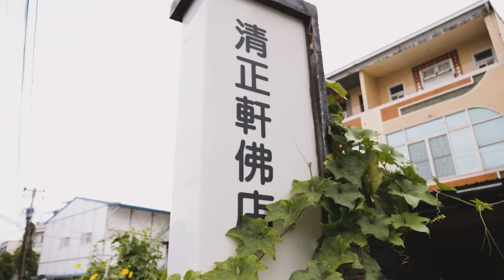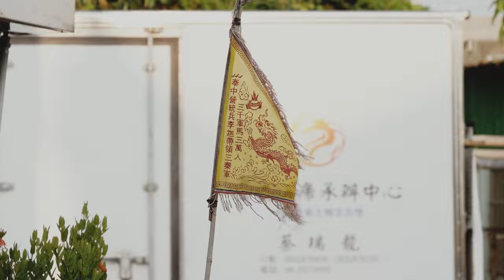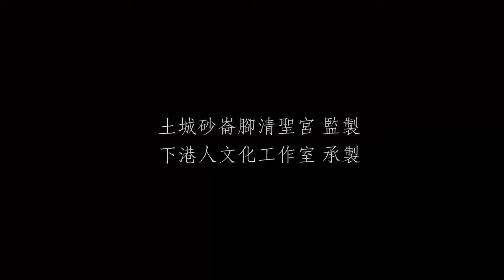砂崙腳清聖宮【八府巡按李府大神】入神開光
台南土城砂崙腳清聖宮
等了一甲子的李府大神金身入神開光